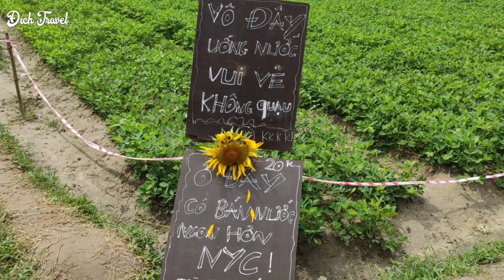Cánh Đồng HOA HƯỚNG DƯƠNG Đầu Tiên Ở Quảng Nam - Ăn Ốc Lễ Miền Trung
Cánh đồng Hoa Hướng Dương nằm tại khối phố Đông Trà, phường Hòa Thuận, bạn muốn đến đây có thể tìm trên google maps: Cánh đồng Hoa Hướng Dương tại Tam Kỳ, Quảng Nam là sẽ đến được nhé.
Cánh đồng hoa hướng dương này được trồng từ giữa tháng 12.2019 với diện tích hơn 1.000m2, tổng vốn đầu tư gần 50 triệu đồng. Đến nay hoa trong thời kỳ nở rộ, khoe sắc rực rỡ khiến nhiều du khách thích thú. Theo ghi nhận, mỗi ngày vườn hoa này có hơn 100 du khách đến tham quan.
© Bản quyền thuộc về Nhật Ký Đất Quảng
© Copyright by Nhật Ký Đất Quảng ☞ Do Not Reup